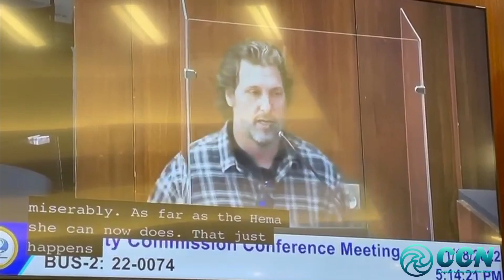Captain Jeff Speaks To City of Fort Lauderdale About Water Quality